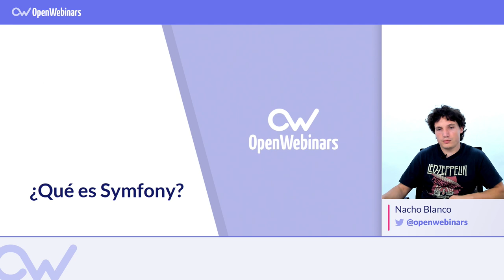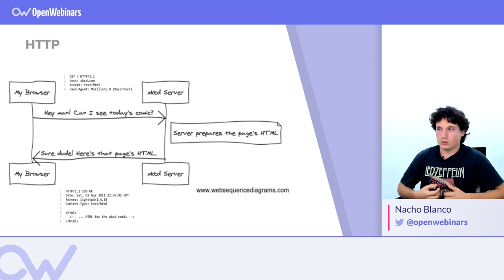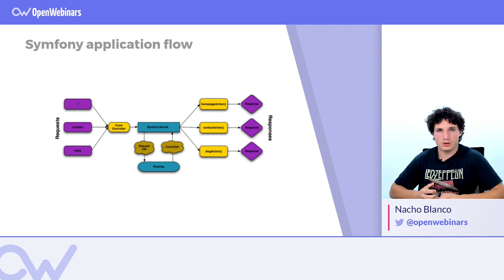QUÉ ES SYMFONY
ÍNDICE:
1 # 0:40 Qué es
2 # 2:20 Flujo de Symfony
3 # 3:00 Usos de Symfony